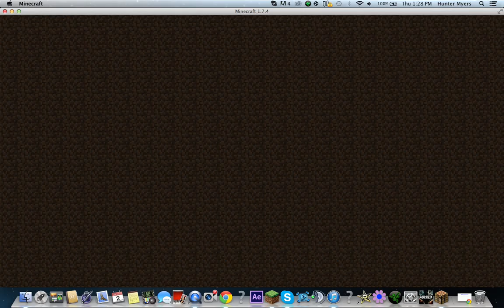OP Prison Ep.2 - Z Mine!